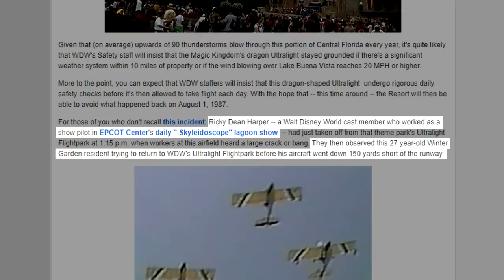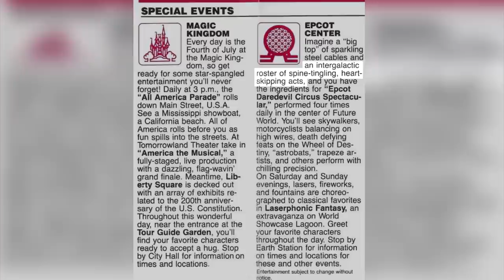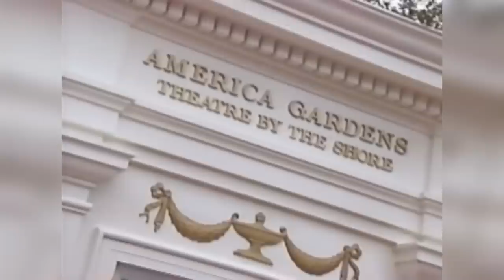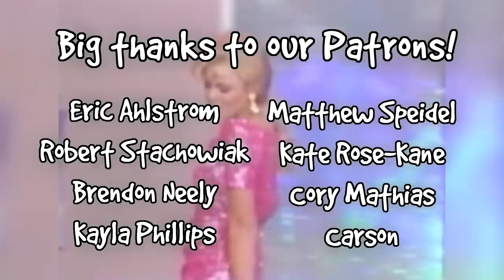Strange Shows | Keep Epcot Weird Ep. 4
Pull up a seat, everyone. Because today we're looking at some of the strangest shows ever hosted at Epcot. Including the Skyleidescope, Daredevil Circus, Splashtacular and even Magical World of Barbie.

Websites/Article Sources (description was too long with these included so check out the pastebin link below for the full list):